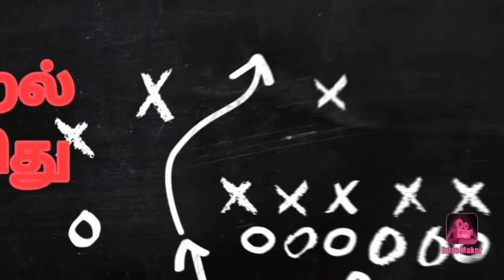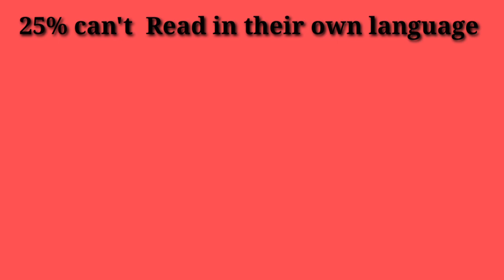Indian Education system